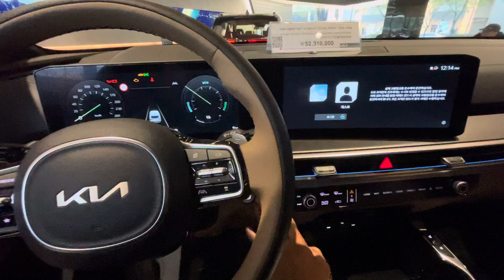신형 기아 쏘랜토 굿바이 세레머니